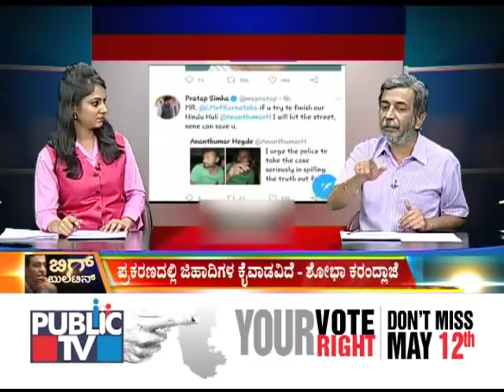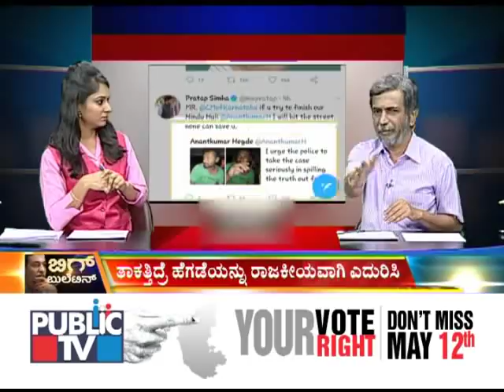Big Bulletin: Union Minister AnanthKumar Hegde Car Accident